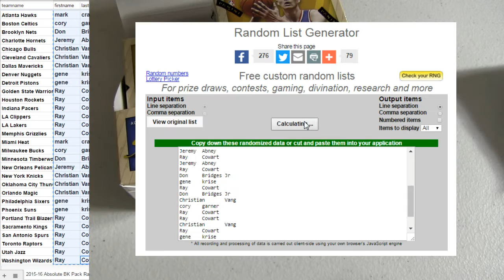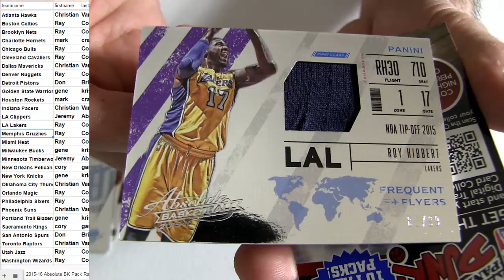15 16 Absolute Pack #46